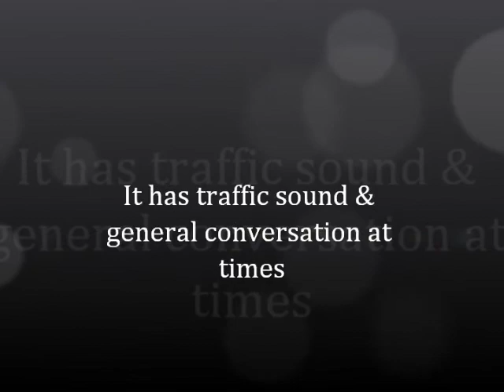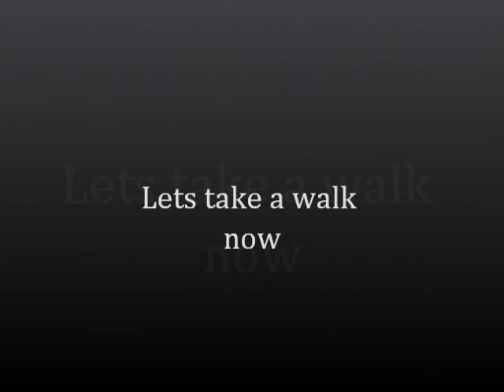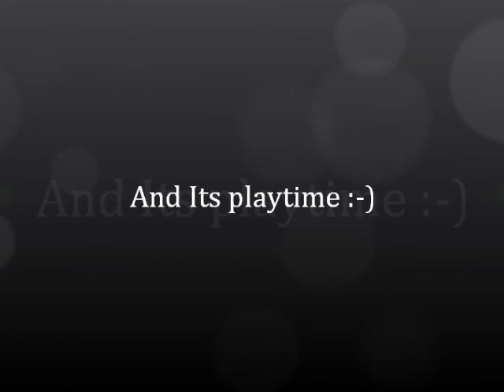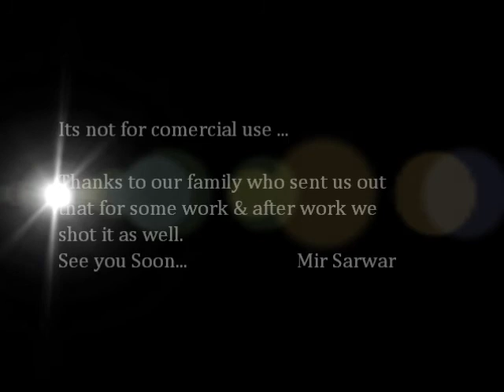Hasnain & Mohsin Final.wmv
NOTE:- Its not for commercial use...

 Kids went out with me & I made them walk & pose.

& its a Tribute
Added a background music of Late Ab. Rashid Farash.